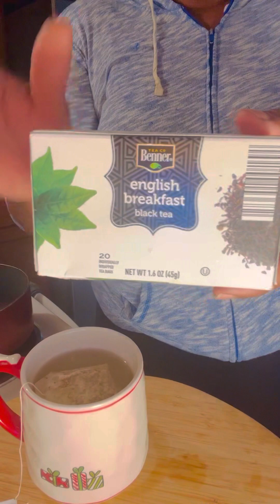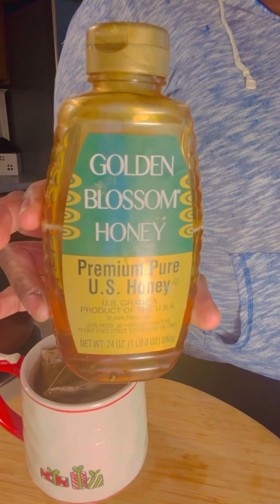Good morning family.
I’m feeling wonderful how are you?